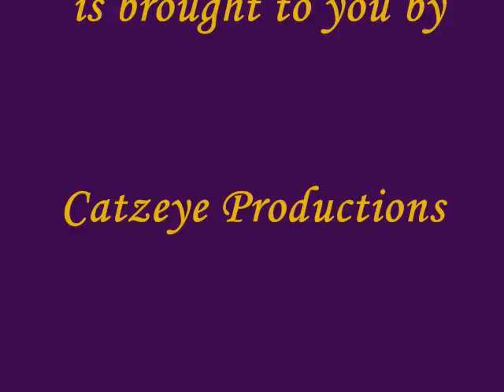Jeff Fasno; stop suppressing your feelings and allow yourself to have them.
Jeff Fasano  is an author, Reiki Master, Light Ascension Therapist, trance channel and a well-known photographer. He is a transformational messenger and master teacher for the teachings from the archangelic realms. At the age of forty Jeff found his passion for photography, which helped him create the life he imagined and to discover his life purpose.
Jeff channels the energy of Archangel Michael whose mission is to help us find our passion and purpose in our lifetime. He has published, Journey of the Awakened Heart based on the teachings of Archangel Michael. It contains messages and exercises that lead you to discover who you are and why you are here. His essay “For the Love of It” was published in the anthology, Audacious Creativity
We discuss why it is important to stop suppressing your feelings and allow yourself to have them. Then ask your self, “What do I want?” Answer that and move on to YOUR next thing.